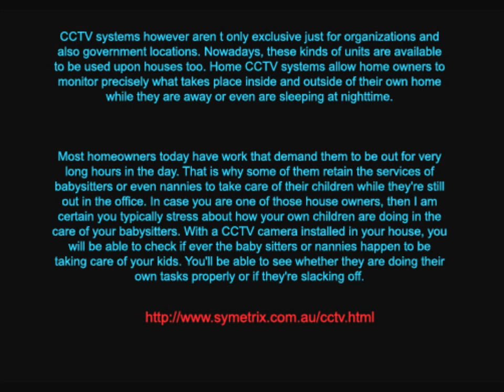CCTV Surveillance System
CCTV: the best way to keep your valuable items secure?

Homeowners aren't only concerned about attempting to keep their loved ones secure right at home; they are also worried about keeping their own possessions safe and sound. When you have valuables in your home, then it isn't hugely difficult for your house to be targeted by crooks. Due to this, you will need not just door and window locks to keep your self, your loved ones and your valuables safe and sound. But, how can homeowners secure their selves and their belongings too?

By using a trustworthy CCTV system, everything is achievable. This device enables you to monitor your family and your properties even if you are out at the job. Keeping track of your household and ensuring that they're safe and sound is simple now that you can easily install a CCTV camera in your own home. Because of this you'll know should there be criminals who are hanging out about your property or perhaps make an effort to break in your home while you are out and even asleep during the night. These devices are quite helpful in catching the criminals even after the crime has been done. They're excellent preventives that can help your family to be safe and sound.

You can guard your belongings by using CCTV surveillance systems at home. With a good device, you'll be able to keep track of what's taking place in your own home. Even when you're out, you may still do this. Together with your mobile device, you will still be aware in case your valuables are safely tucked inside their rightful location. You will be able to find out if there are thieves who try to break inside your property and even take your valuable items. Once you know this, you must act quickly. You may instantly get in touch with the police to catch the crooks. However if your CCTV systems are connected to a CCTV company, there won't be any need for that. When the device detects the crooks, it'll result in the alarm system itself, notifying the firm so that they can get in touch with police officers to take a look at your place.

To conclude it, all you need to carry out would be to set up CCTV cameras systems so it will be easier to monitor your home. And if you can spare several hundred bucks, you can have it linked together with a very good security agency. These are just easy steps to help keep your home and also belongings protected from harm.

With it becoming widely used today, you can now quickly buy CCTV systems. They are generally expensive, thus if you can't afford them, you can actually look for a good company that offers cost-effective CCTV security and even surveillance systems. Organizations also provide inexpensive cameras that you can use in monitoring your property. But, also you can try looking for them on the web instead. There are several websites offering top quality systems at a really low price.

What are you waiting around for? Get your valuable items secured now and install a good CCTV system in your own home so that you won't have difficulties in case thieves break inside your home and set your family and your belongings in real danger.